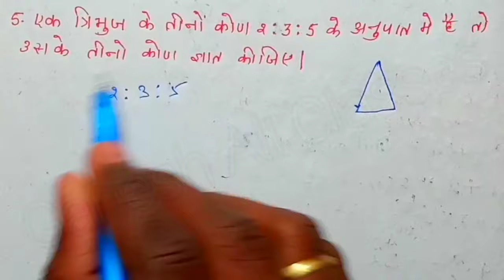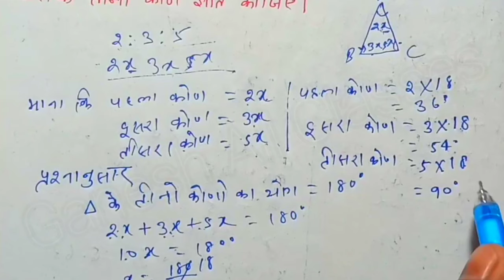Bihar board Class 8th math Ex-2.2.Q.4,5 एक चर वाले रैखिक समीकरण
सभी वर्गों के पुस्तकों का समाधान के लिए क्लिक करे👇।

Hi
    friends

दोस्तों आज के इस वीडियो में बताया गया है वर्ग 8 वी Bihar board book  प्रश्नावली-2.2. क्वेश्चन नंबर-4,5 तो इस वीडियो को पूरा देखिए आपको अच्छा से सब कुछ समझ में आ जाएगा धन्यवाद ।।

प्रश्नावली -2.2 एक चर वाले रैखिक समीकरण (Linear Equations in one variable)
class eight math chapt - 2

bihar board class 8th math ex-2.2 q.no-4,5
class eight math chapter-2 एक चर वाले रैखिक समीकरण (Linear Equations in one variable)

doston aaj ke is  video mein bataya gaya hai ki aap kis prakar se class 8th math solution kar sakta hai  class 8th  Bihar Board maths solution exercise-2.2.Q.4,5 is video mein bataya Gaya hai to video ko pura jarur dekhiae.

jarur kare...